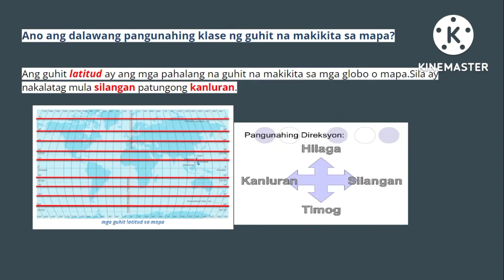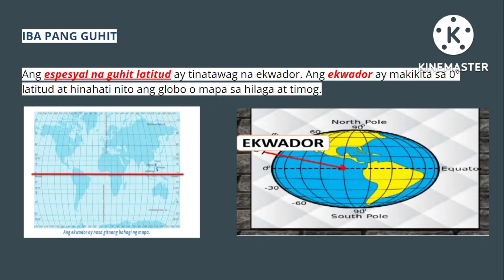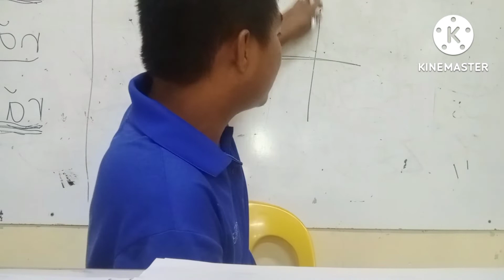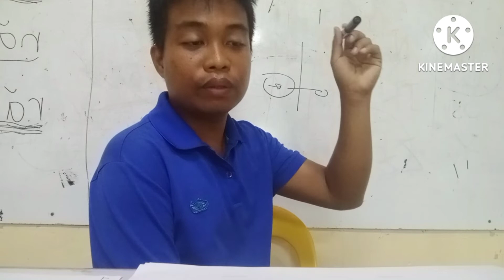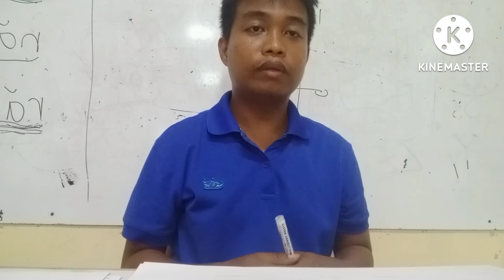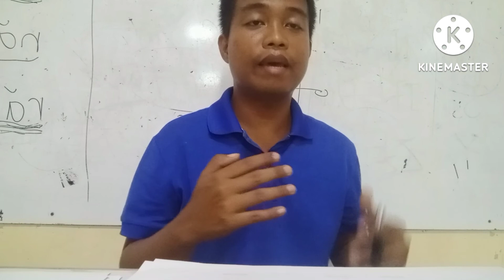MGA BATAYANG HEOGRAPIYA SA MAPA